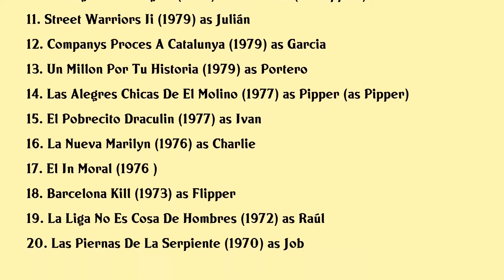Conrado Tortosa 'Pipper' Movies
Conrado Tortosa 'Pipper' Full Movies List Filmography of Conrado Tortosa 'Pipper'

Latest movies of Conrado Tortosa 'Pipper' are:

1. Puta Miseria
2. Cronica Sentimental En Rojo
3. Los Nuevos Curanderos
4. Bacanales Romanas Ii Parte
5. Female Street Dogs
6. La Selva Esta Loca Loca Loca
7. No Me Toques El Pito Que Me Irrito
8. Esas Chicas Tan Pu
9. Roman Bacanales
10. A Virgin For Caligula
11. Street Warriors Ii
12. Companys Proces A Catalunya
13. Un Millon Por Tu Historia
14. Las Alegres Chicas De El Molino
15. El Pobrecito Draculin
16. La Nueva Marilyn
17. El In Moral
18. Barcelona Kill
19. La Liga No Es Cosa De Hombres
20. Las Piernas De La Serpiente

Complete list of movies acted by Conrado Tortosa 'Pipper' are in this video.

Please Comment down your favorite movie of Conrado Tortosa 'Pipper'